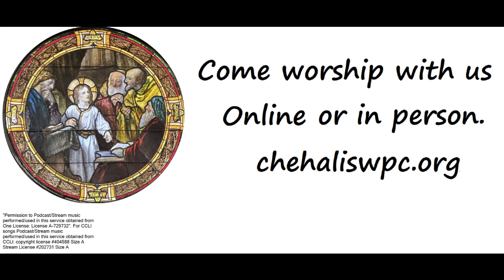Have Thine Own Way, Lord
George C  Stebbins, Arr  by Ted Smith, Lorenz Pub  Co
Jan Snider, organist

Come worship with us online or in person.